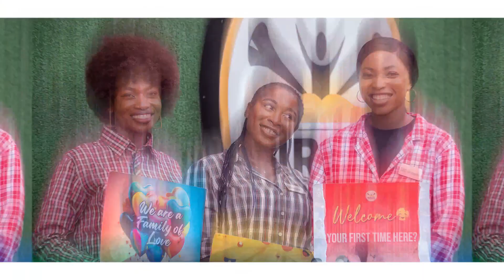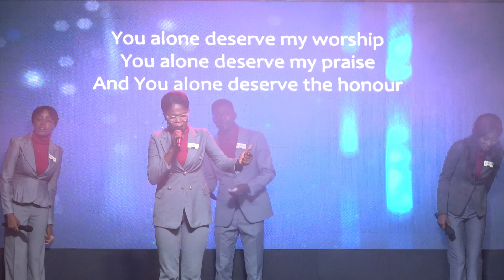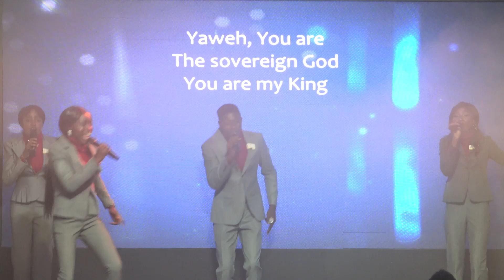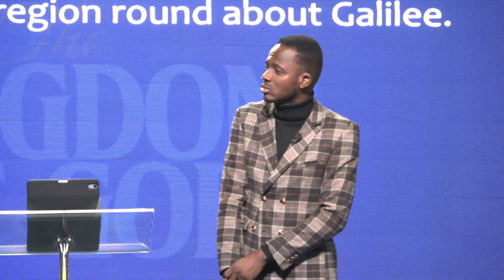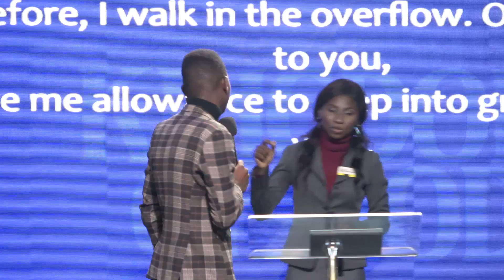PRINCIPLES & MIRACLES II | Apostle Jide & Pastor Funmi Ojo | Tuesday 12th November 2024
Something supernatural is about to take place, and your life will never be the same again!

God is here, and He is moving mightily in our midst.

Follow New Reality Christain Centre across all social media platforms, to get blessed daily by the fresh word of God.